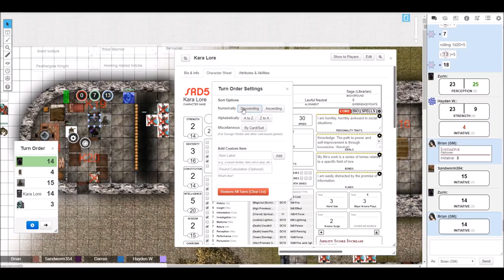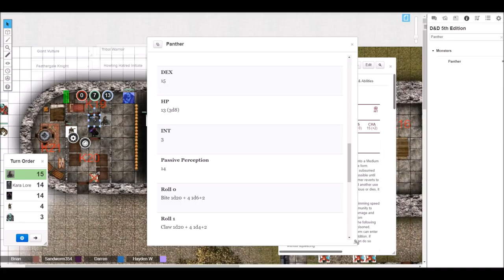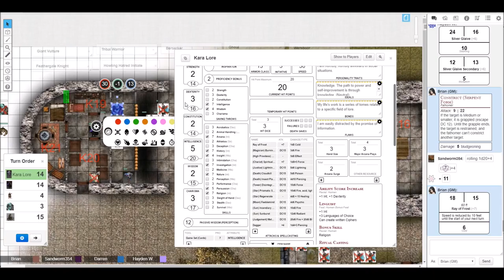DnD 5e (PotA) Part 14 (Carbonated Water Snake)